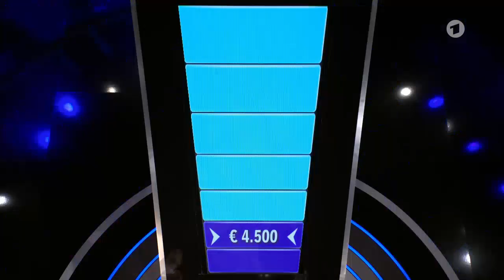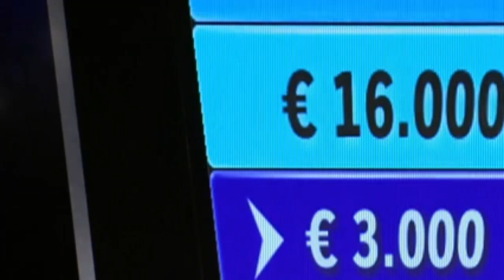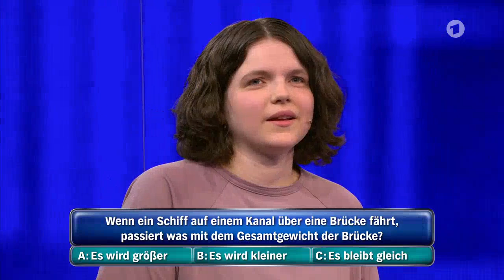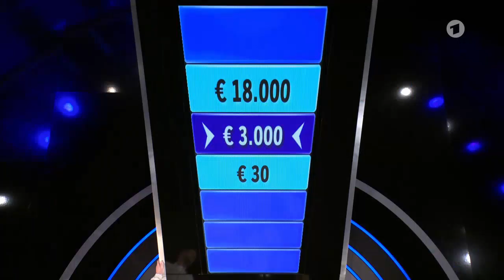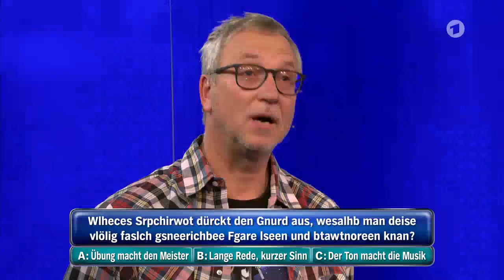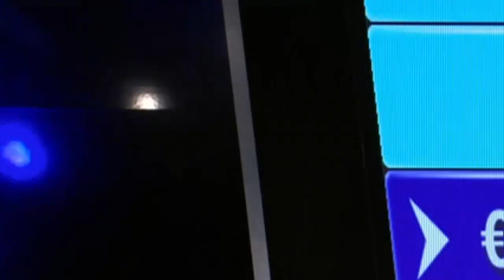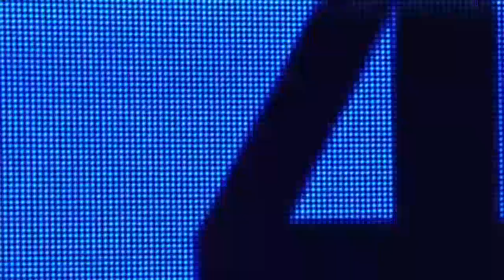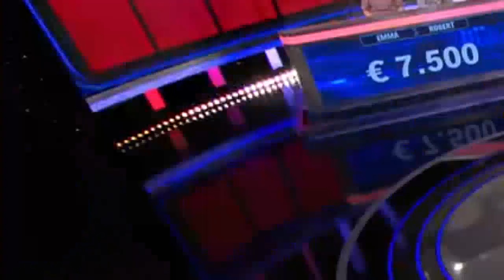Gefragt Gejagt vom 31 August 2022